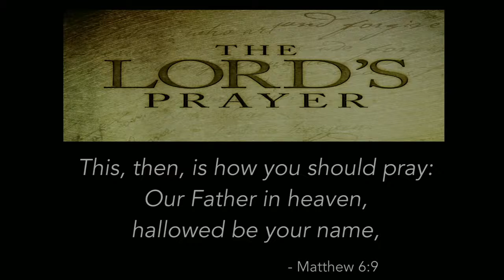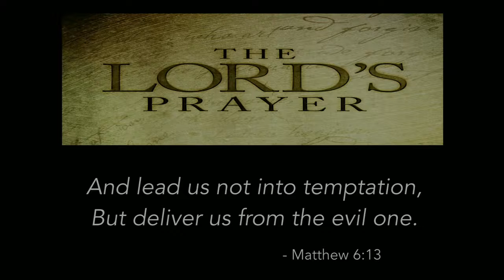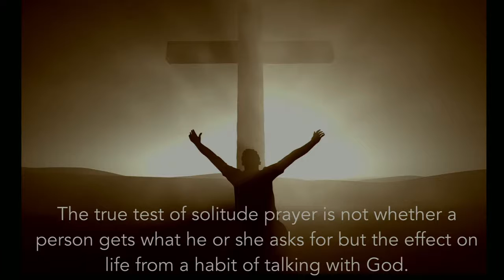The Lord's Prayer Revisited, October 9, 2022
In this contemporary revisit to the most prayed Christian prayer, Dr. Richardson will show how the true test of solitude and prayer is not whether a person gets what they ask for but the effect on life from a habit of talking with and trusting our lives to God.